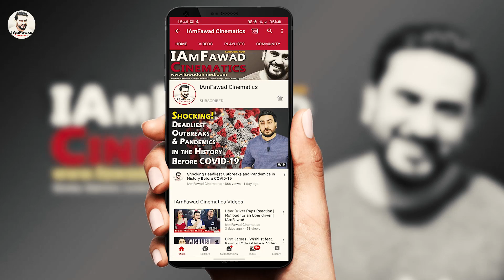India-China Tension - Chhattees Ka Aankda and Face Off Hindi Cheeni Bye Bye | Pakistani Reaction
Friends, presenting the reaction on India vs China conflict humorous animations - "Chhattees Ka Aankda" and "Face Off Hindi Cheeni Bye Bye"

Post it in the comments section or you can click on the "About" tab on my main channel page and then click "Send Message" If that does not work, send a message on Instagram